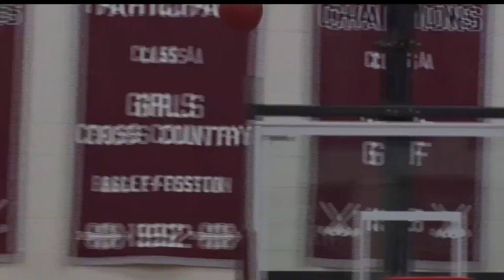Fosston Girls Basketball Takes Win Over Park Christian